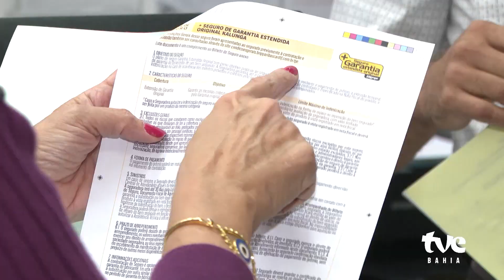OPERAÇÃO DE COMBATE A VENDA CASADA DE GARANTIA ESTENDIDA | TVE NOTICIAS 28/07/23